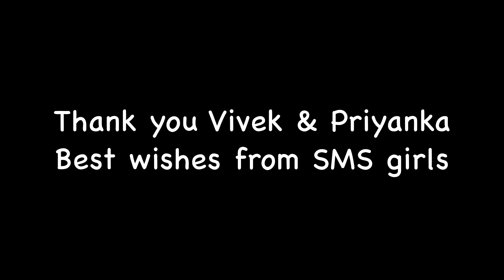Vivek Oberoi Marriage-02.mov